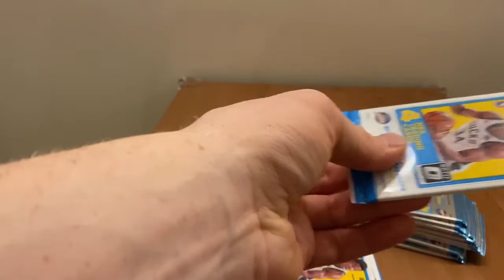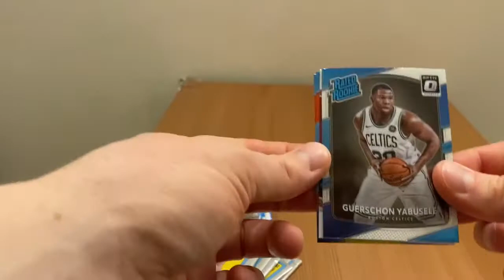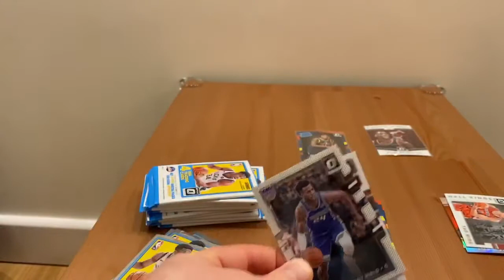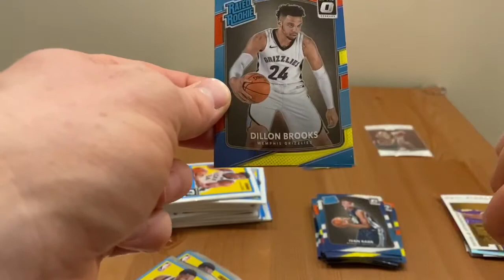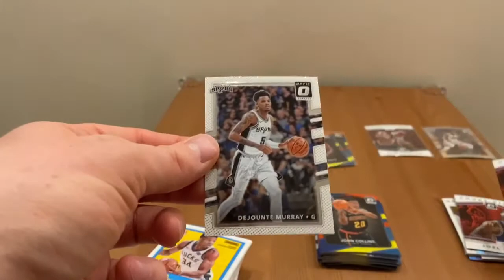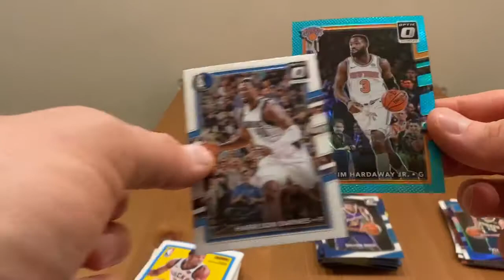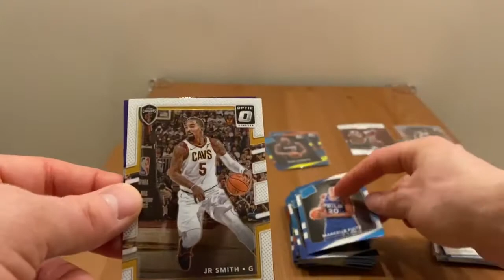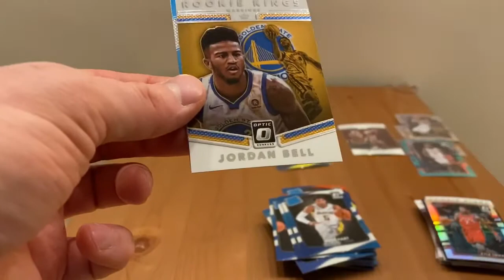2017-18 Donruss Optic Basketball Pack opening. Nice Silver Prizm HIT & more !!!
2017-18 Donruss Optic Basketball Pack opening. Silver Prizm HIT!!! Sweet Rookie pulls, just having fun & enjoying my hobby :)